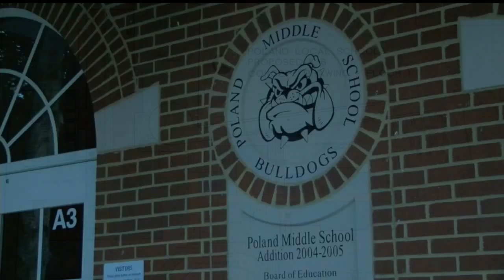ВСЕ ЧТО НУЖНО ЗНАТЬ О СЕМЕЙНОМ ПЕРЕЕЗДЕ В ЕС ОТ HR GROUP Z.O.O